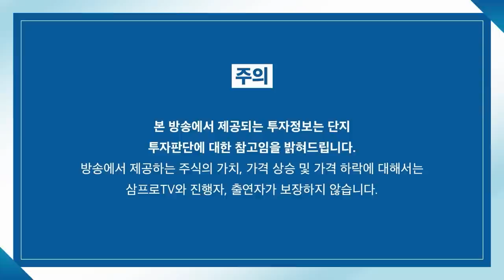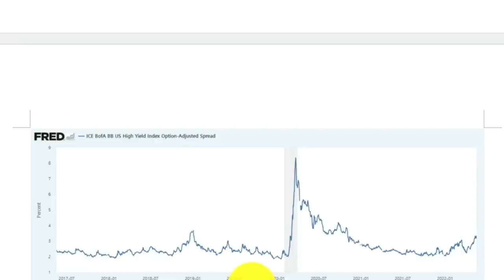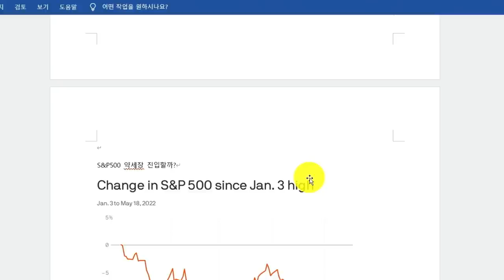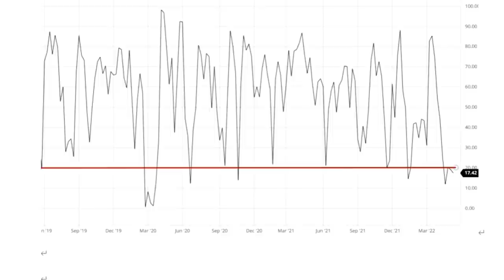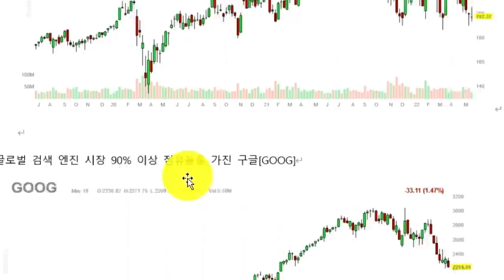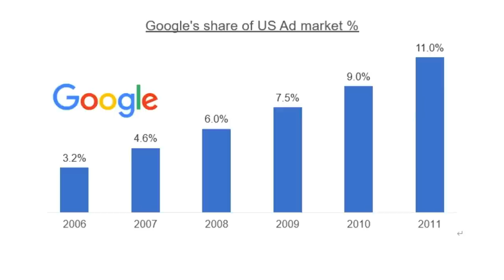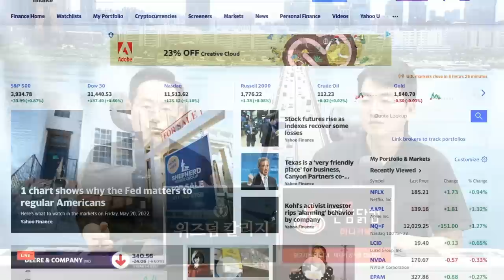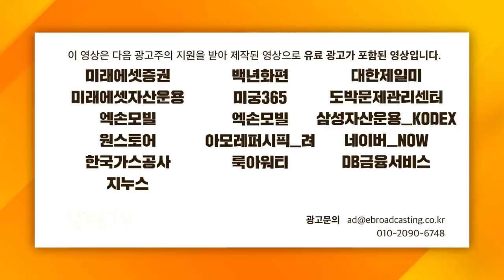[글로벌 개장시황] 경기 침체에 대한 두려움.. 지금은 테스트 기간? f.미국주식에미치다 안동후 이사